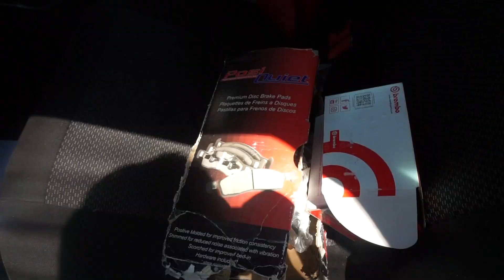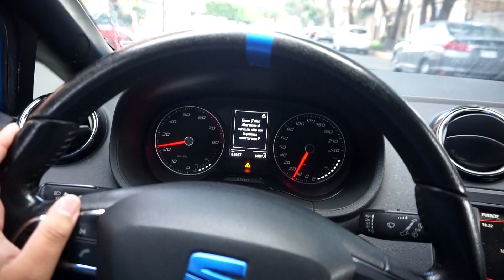NUEVOS FRENOS DELANTEROS Y TRASEROS BREMBO Y POSI QUIET/ RECTIFICACION DE DISCOS🔴 ♛LuisTech♛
Que onda amigos, esta vez le cambiamos los frenos a mi ibiza, tanto delanteros y traseros. Comparamos 2 marcas como Brembo y Posi Quiet y waao el resultado que dio, fue muy favorable :)

🔵Que onda amigos ¿Cómo están? Yo soy LuisTech y bienvenidos a un nuevo vídeo.🔵

🔵LuisTech The King🔵

🔵SIGAMOS VIVIENDO EL TUNNING.🔵